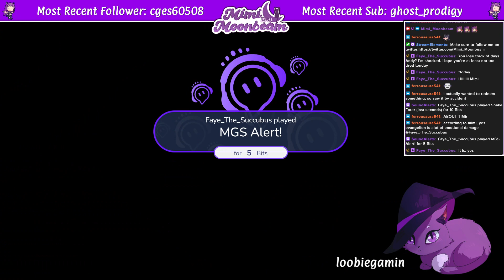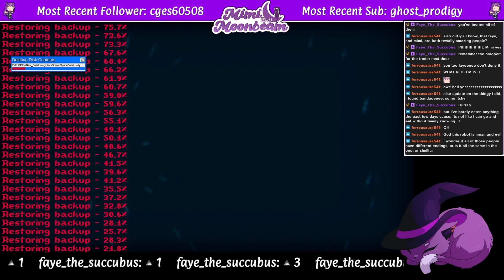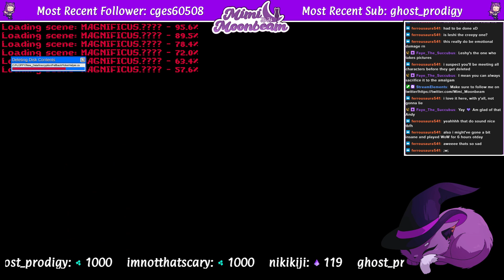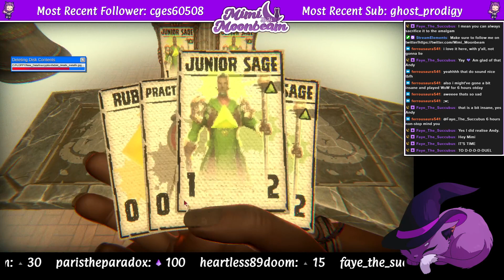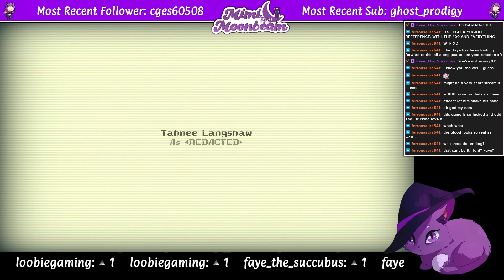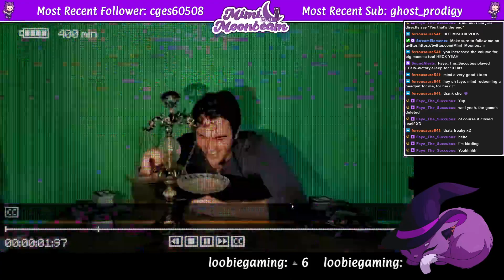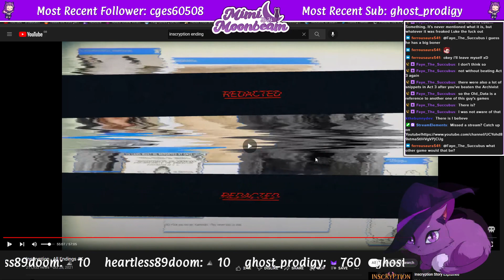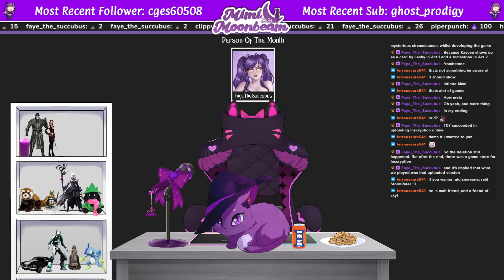Inscryption First Playthrough - FInale!